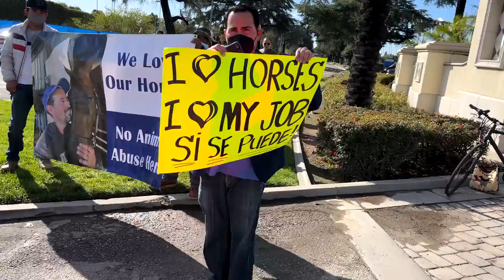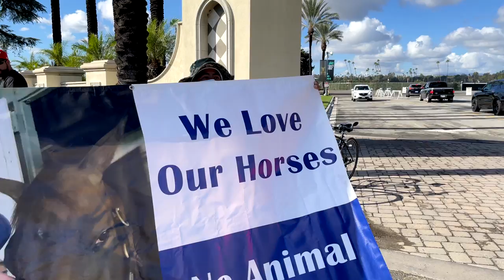Prat Effect Santa Anita Workers Play Horse Love Music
Santa Anita Horse Caretakers' Band plays the music of tender love for all the horses at Santa Anita as Flavien Prat wins The Malibu Stakes with Flightline